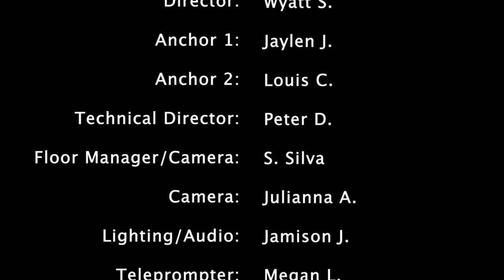SoMd WiRE for 4-14-2023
Southern Maryland Week in Review Edition is a partnership between the Southern Maryland News and the Dr. James A. Forrest Career and Technology Center's TV/Video Production program. This newsbrief is produced by students in TV/Video Production 2 and Directed Study. It covers stories from the newspaper's Friday, April 14, 2023 edition. Stories in this week's SoMd WiRE include: controlled burns in Calvert County; a new water taxi for St. Clements Island; and a look at local sports. Jaylen Johnson and Louis Coppola are your anchors. Wyatt Soellner is your director. Carter Jones is your editor.